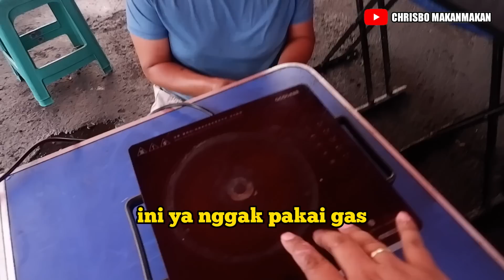HEBAT PENJUAL MUDA CANTIK OMSET 4 JUTA/HARI! BELUM LAMA BUKA JUALAN RAME! IDE USAHA UNIK DAN KREATIF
KADAU STEAK

Owner :

Verent
Syifa
Ardi

Lokasi

Didepan Lakesgilut AU, Jl. Raya Pd. Gede, Halim Perdana Kusumah, kecamatan Makasar, kota jakarta timur

Ide jualan

Ide usaha

Ide bisnis

peluang usaha

inovasi usaha

usaha sampingan

inspirasi usaha

Ide jualan minuman kekinian

Jajanan viral

Kuliner viral

Makanan viral

Kuliner kekinian

Kuliner indonesia

Kuliner jakarta timur

Kuliner pondok gede

Review kuliner

Tempat rekomendasi kuliner

Ide bisnis cepat laku

Ide usaha perputaran cepat

Resep steak

Tutorial steak

Cara membuat steak

KADAU STEAK

Owner :

Verent
Syifa
Ardi

Lokasi